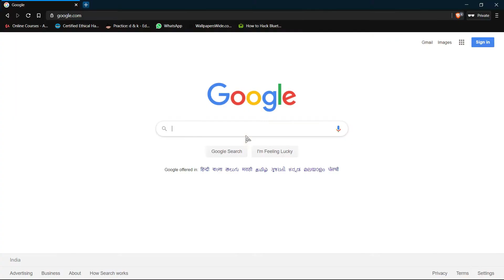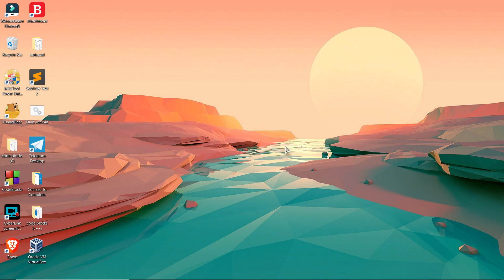how to download paid books for free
hello geek's in this video you will learn how to download paid books for free
using z library